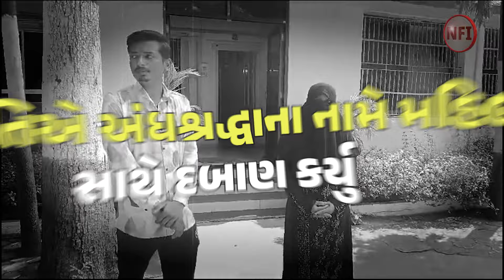Bhavanagar : મહિલા દ્વારા પતિ સાથે પોલીસને લાંછન લગાવતો કિસ્સો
ભાવનગર જિલ્લાના વલભીપુરમાં રહેતી એક પરિણીતાએ પતિ પર ગંભીર આક્ષેપો લગાવ્યા છે... મહિલાએ તેના પતિએ અંધશ્રદ્ધાના નામે વાડી વિસ્તારમાં લઈ જઈ તેના શેઠ સાથે શારીરિક સંબંધ બાંધવા દબાણ કર્યું હતું... આખરે મહિલા વશ નહીં થતા તેને દવા પીવડાવવામાં આવી હોવાનો આક્ષેપ મહિલાએ કર્યો છે...